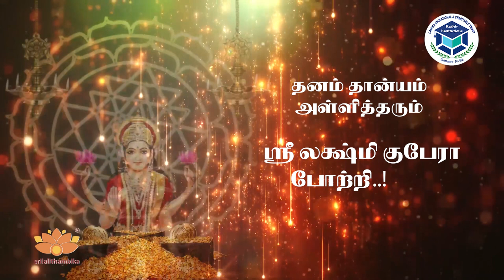கதிர் கல்வி நிறுவனங்கள் வழங்கும், சகல ஐஸ்வர்யங்களை கொட்டித்தரும் ஸ்ரீ லட்சுமி குபேரர் 108 போற்றி.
இந்த தீப ஒளித் திருநாளில் சுவாமி ஜெகதாத்மானந்த ஸரஸ்வதி அவர்களின் நல்லாசியுடன் ஸ்ரீ குபேரரின் அருள் நம் அனைவருக்கும் கிடைக்கும் வண்ணம் கதிர் கல்வி நிறுவனங்கள் பெருமையுடன்  வழங்கும் 108 ஸ்ரீ குபேரர் போற்றி.

தீப ஒளித் திருநாளில் கதிர் கல்வி நிறுவனங்கள் பெருமையுடன் வழங்கும் 108 ஸ்ரீ குபேரர் போற்றி

Album Name : ஸ்ரீ லட்சுமி குபேர சிறப்பு தீபாவளி பாடல்கள் 2022
பாடியவர்: ஸ்ரீ. கண்ணன் வீரமணி
இசை : ஸ்ரீ கண்ணன் வீரமணி
Studio: Gramophone Media Lab